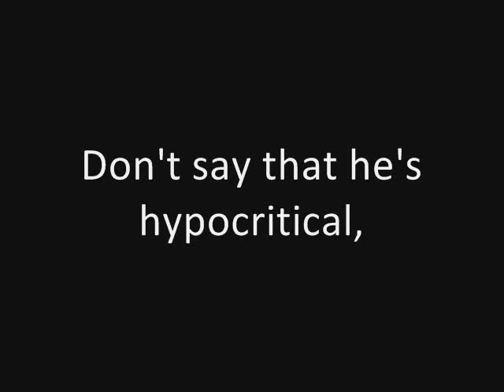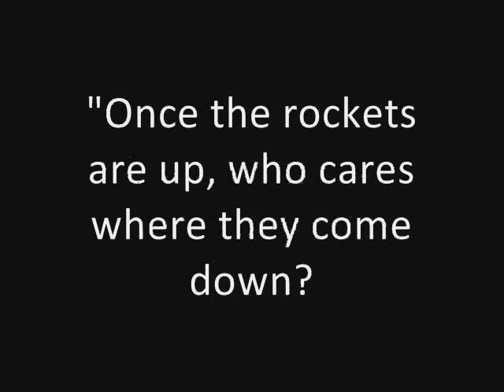Tom Lehrer: Wernher Von Braun (concert live) (1965)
The first part of the video (my signature slide) is overlaid by the final bars of "Forged from the Love of Liberty", which I played on my keyboard.

The main part of the song is one of Tom Lehrer's live performed songs, "Wernher Von Braun". It is part of Tom's third published live performance album, "That Was The Year That Was". But I obtained the actual music from the box set, "The Remains of Tom Lehrer", which was released in 2000. Enjoy.

And the last part is the main theme of "The Phantom of the Opera", by Andrew Lloyd Webber. Simply the 'cherry on top', and my personal song.

Recorded at the hungry i, San Francisco, CA (7/26/65-7/31/65)
Produced by JIMMY HILLIARD
Engineered by DON GEIS
From the album "That Was The Year That Was," Reprise RS-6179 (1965)